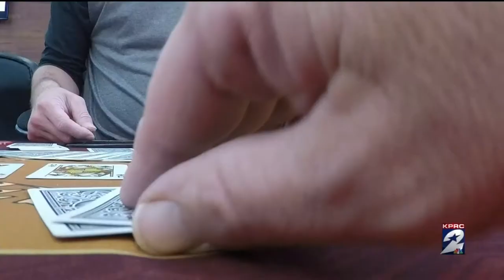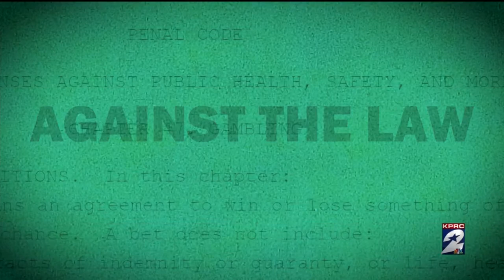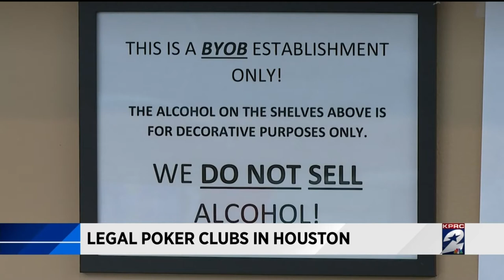Legal poker clubs in Houston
It's got all the stakes of Vegas style poker -- all the bets and the bluffs. But you don’t have to book a flight or drive too far because these hands of Texas Hold 'Em are being played right here in the Houston area.